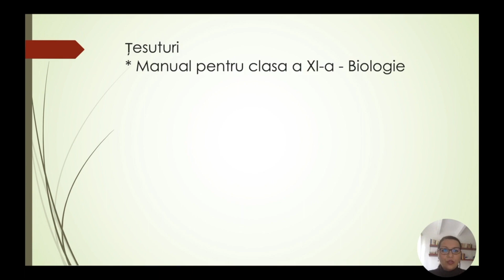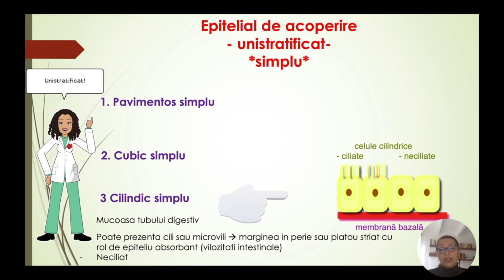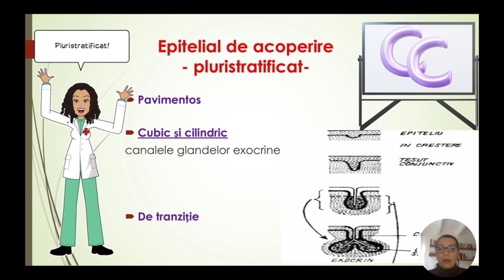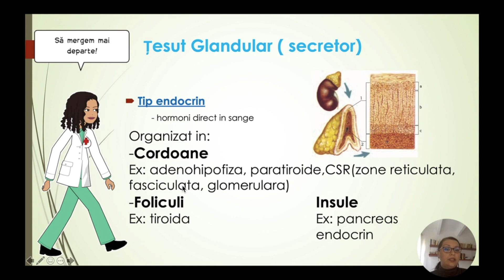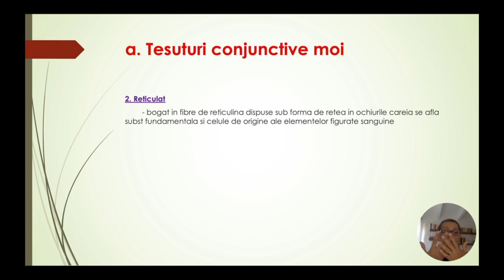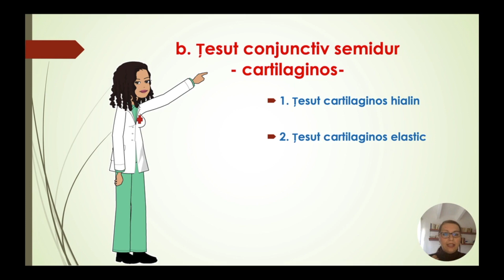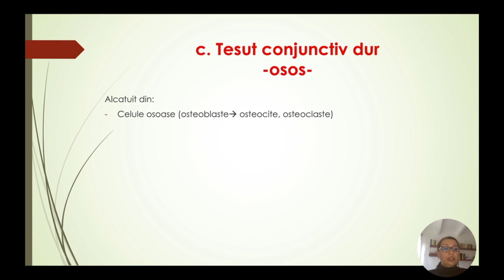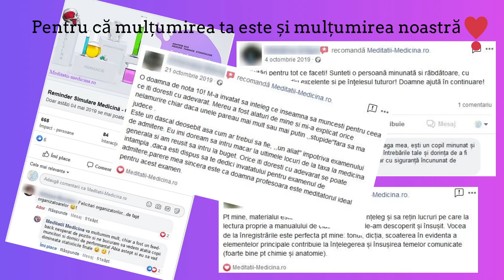Celula - Țesuturi MaterieAdmitereMedicina | meditatii-medicina.ro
Clasificare țesuturi (min. 0:50);
Ț. epitelial clasifcare (3:00),
Țesut epitelial de acoperire unistratificat pavimentos (4:15), cubic (5:15), cilindric (6:45).
Țesut epitelial de acoperire pluristratificat clasificare (13:00), pavimentos (13:25), cubic și cilindric (16:00), de tranziție (17:45).
Țesut epitelial de acoperire pseudostratificat (19:45).
Țesut epitelial glandular endocrin (23:30), exocrin (28:10), mixt (28:53).
Țesut epitelial senzorial (31:10).
Țesut conjunctiv clasificare (32:50), moale: lax (33:15), reticulat (33:55), fibros (36:06), elastic (38:12), adipos (39,:00);
Ț. conjunctiv semidur (40:50): hialin (41:20), elastic (43:33), fibros (46:22);
Ț. conjunctiv dur (48:15), fluid (52:05);
Ț. muscular (52:55);
Ț. nervos (55:10)

Lecția completă text și audio însoțită de observațiile video o găsiți pe

Am dat start-ul la lucrul pentru Admiterea UMF 2024🥳 !

Dragă viitor medicinist,

Vrei să afli cum e să nu mai irosești timp căutând în diverse materiale(cărți, culegeri, atlase)?  Acum ai totul într-un singur loc - toate informațiile necesare pentru admiterea la medicină le ai acum online pe

Pentru că ne dorim note de buget la Admiterea la medicină, te invităm să accesezi platforma iar după ce te logezi, vei găsi
✅ Mai multe FLASHCARD-URI Gratuite (toată materia de Anatomie în 2600 întrebări) aici

✅SIMULĂRI ca în Admitere cu 100 întrebări mixte Anatomie + Chimie(cu răspunsuri explicate detaliat) aici

⚠️ Pentru ✅Nivelul Standard, ✅Avansat şi pentru ✅Simulări se pot adresa întrebări şi punctual pentru fiecare grilă în cazul în care rămân neclarități după accesarea explicației.

Nu uitați că puteți găsi informații utile și pe canalul nostru de youtube.

P.S: Dacă totuși rămân neclarități ne găsești în pagina de contact a site-ului sau pe pagina de facebook

Capul sus, spor și mult succes la examenul de admitere la medicină generală, dentară, farmacie sau FMAM!